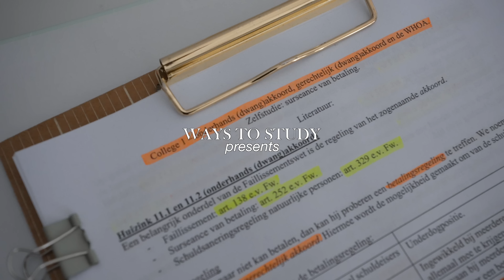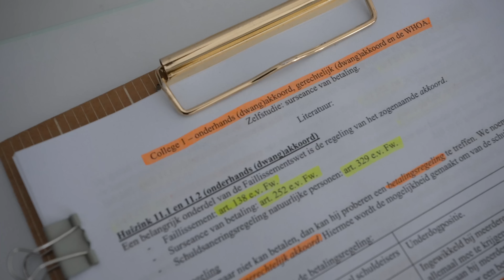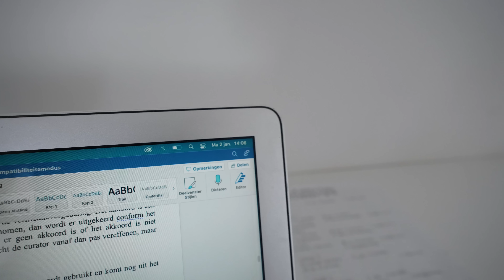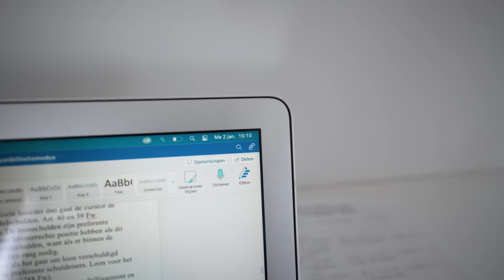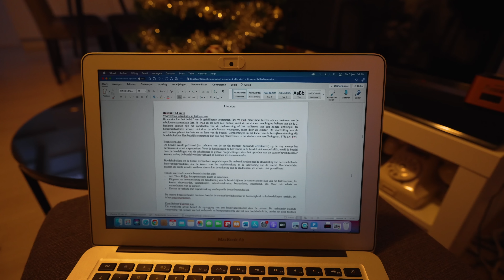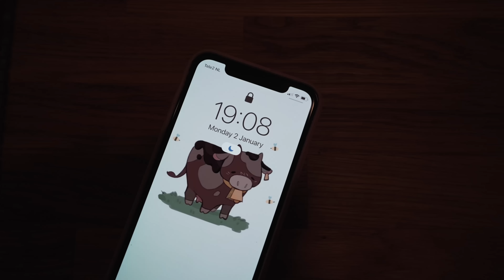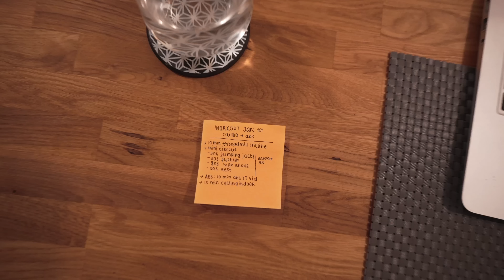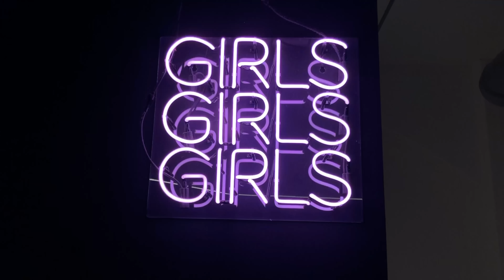I don't think I've ever studied this much before... | STUDY VLOG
Exam season is here! After not studying for two days, I decided I needed to do an INTENSE study session to prepare my exams. In this study vlog, I am catching up on a ton of studying and taking notes from lectures. I’m also sharing some tips on how to beat bedtime procrastination and I am working on my goals for 2023!

I love reading them and repost them on my Instagram Stories! 🤎

I recently created a TikTok page 📲! Follow me there to get more insights in my life

MY WEEKLY PLANNER 📔:
I always use the Weekly Planner from my shop There is a limited stock available right now.

If you are a company that wants to work with me, I’d love to hear what you have in mind!